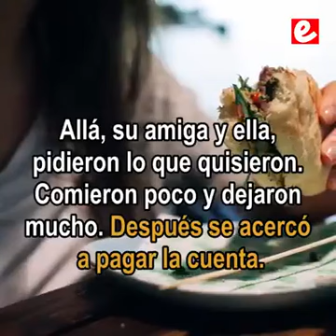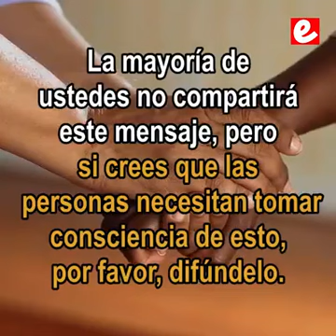Crueldad del ser humano que le sobra el dinero 😢